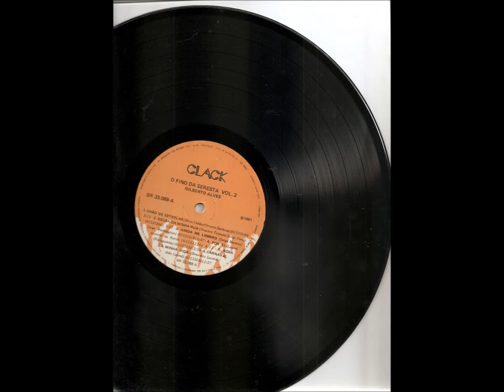ROSA - GILBERTO ALVES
GILBERTO ALVES
O FINO DA SERESTA VOL. 2
1981 – BANDEIRANTES – WEA – LP
MÚSICOS:
Evandro, bandolim – Galhardi, violão de 7 cordas -  José Mauro, violão de 6 cordas -  Miltinho, cavaquinho – Carlos Poyares, flauta

ROSA
(Pixinguinha)

Tu és divina e graciosa
Estátua majestosa do amor
Por Deus esculturada
E formada com ardor
Da alma da mais linda flor
De mais ativo olor
Que na vida é preferida pelo beija-flor
Se Deus me fora tão clemente
Aqui nesse ambiente de luz
Formada numa tela deslumbrante e bela
Teu coração junto ao meu lanceado
Pregado e crucificado sobre a rósea cruz
Do arfante peito teu

Tu és a forma ideal
Estátua magistral. Oh, alma perenal
Do meu primeiro amor, sublime amor
Tu és de Deus a soberana flor
Tu és de Deus a criação
Que em todo coração sepultas um amor
O riso, a fé, a dor
Em sândalos olentes cheios de sabor
Em vozes tão dolentes como um sonho em flor
És láctea estrela
És mãe da realeza
És tudo enfim que tem de belo
Em todo resplendor da santa natureza

Perdão se ouso confessar-te
Eu hei de sempre amar-te
Oh flor meu peito não resiste
Oh meu Deus o quanto é triste
A incerteza de um amor
Que mais me faz penar em esperar
Em conduzir-te um dia
Ao pé do altar
Jurar, aos pés do onipotente
Em preces comoventes de dor
E receber a unção da tua gratidão
Depois de remir meus desejos
Em nuvens de beijos
Hei de envolver-te até meu padecer
De todo fenecer

Vídeo de Antônio Augusto dos Santos, Antônio Bocaiuva, antaugsan, Bocaiuva, Divinópolis, Minas Gerais. Fotos e imagens da Internet. Este vídeo é feito com objetivos ilustrativos, informativos e de divulgação da boa música, dos bons intérpretes, cantores e músicos, da MPB e da música internacional, sem interesses lucrativos. Se alguém, compositor, cantor, músico, ou gravadora, julgar-se ofendida nos seus direitos autorais sobre a música, favor entrar em contato direto comigo pelo e-mail que eu retirarei o vídeo. Em 23/7/2014.